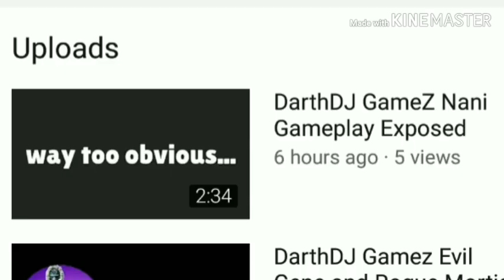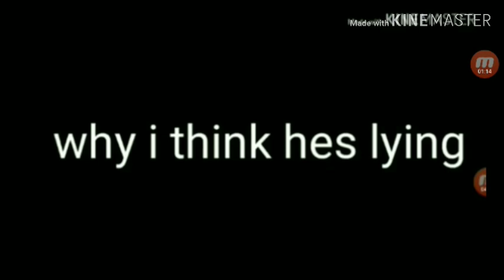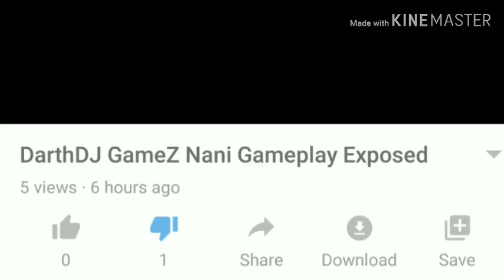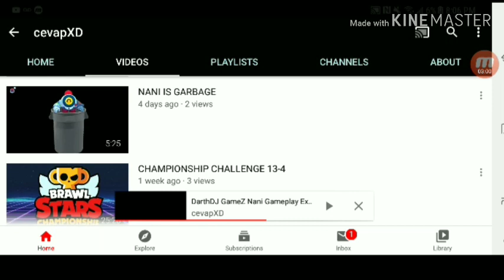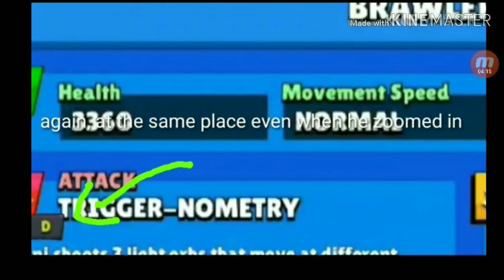THIS MAN IS TRYING TO EXPOSE ME FOR VIEWS AGAIN! (part 2)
In today's video, I see that cevapXD exposes me once again for views, which doesn't work like that. He is trying to get my channel deleted. He is a lieing loser and he will forever be banned from my channel. If I catch him post one more exposing DarthDJ video, I will personally have YouTube take down every channel he has up.